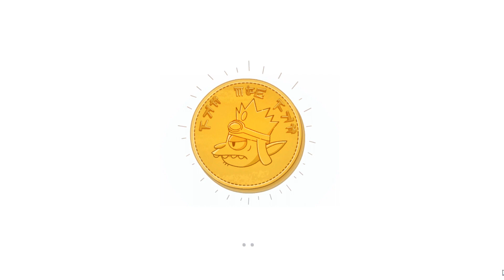Lost in Play | 5# Wioska Troli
Lost in Play to podróż przez dziecięcą wyobraźnię ze starannie przygotowanymi łamigłówkami i kolorowymi postaciami. Graj jako brat i siostra podczas pełnych przygód poszukiwań drogi powrotnej do domu. Rodzeństwo znalazło się między rzeczywistością a fantazją. Odkrywa zaczarowany las rogatej bestii, wszczyna bunt w wiosce goblinów i pomaga drużynie żab wyciągnąć miecz z kamienia.

Źródło: Steam